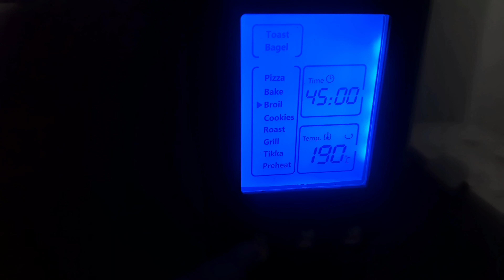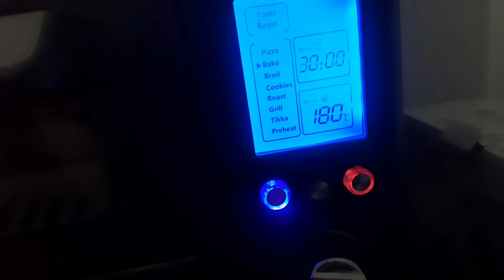Ragi Malt Cake | 100th Video Special | First and New Try | OS KITCHEN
Hi Guys.
This is my 100th Video on YouTube.

Ragi Malt Cake. New try.